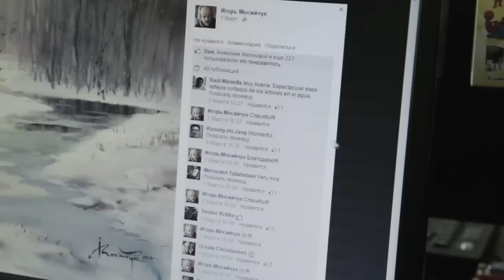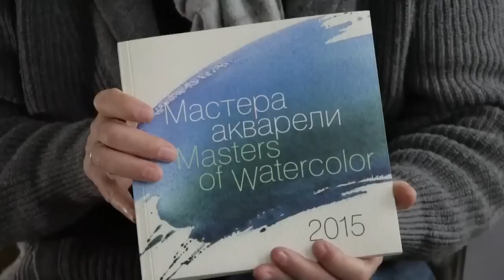Игорь Мосийчук - выдающийся художник из города Рыбница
Вырезка из программы "Утренний Эфир" 05 марта 2015г